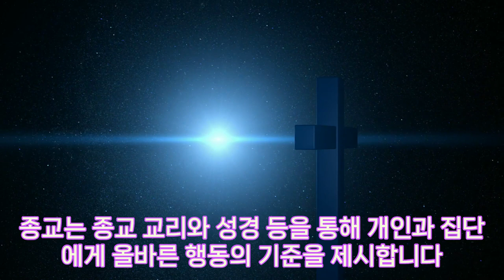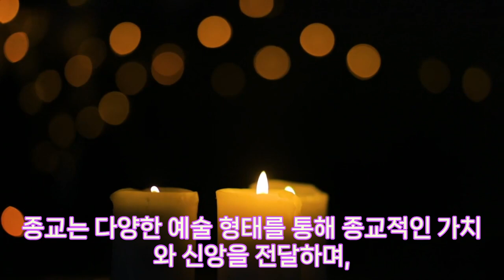종교의 의미 알아보기